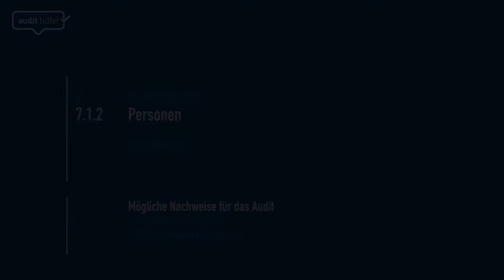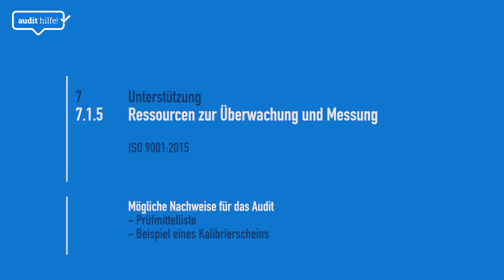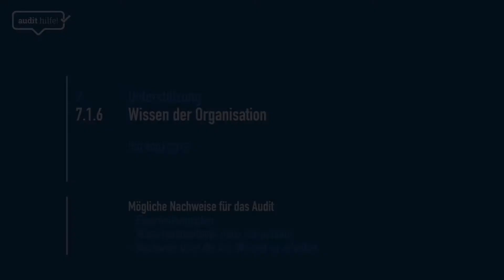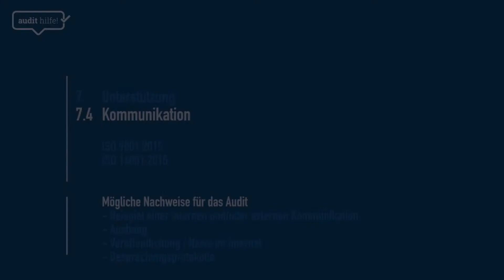Kap. 7 Unterstützung ISO 9001 | ISO 14001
Anbei der nächste Teil meiner Videoserie, mit der ich über 200 Unternehmen geholfen habe, ihre Managementsysteme nach ISO9001 und ISO14001 auf die Revision 2015 umzustellen.

Viel Spaß mit der kleinen Videoserie und viele Grüße aus Düsseldorf,
Burak

_______Inhalt_______
0:00 Kap. 7.1.2 Personen
1:05 Kap. 7.1.5 Ressourcen zur Überwachung und Messung
2:38 Kap. 7.1.6 Wissen der Organisation
3:54 Kap. 7.4 Kommunikation
6:39 Kap. 7.5 Dokumentierte Information